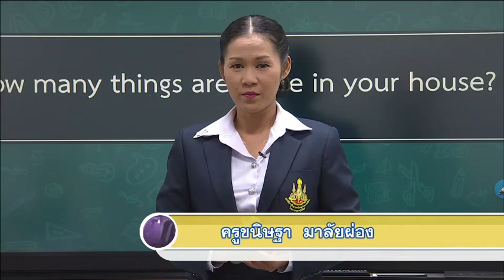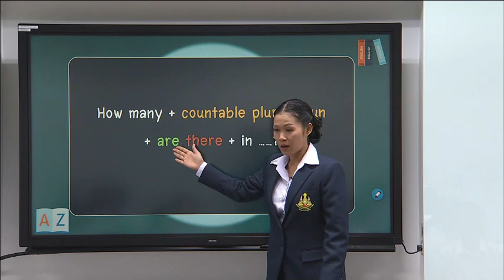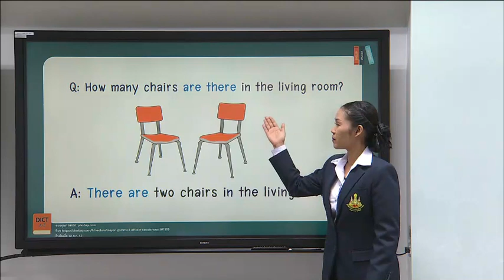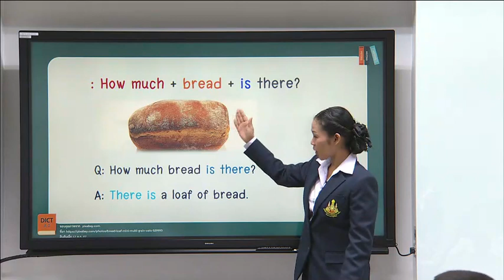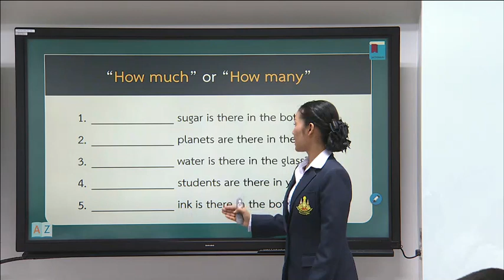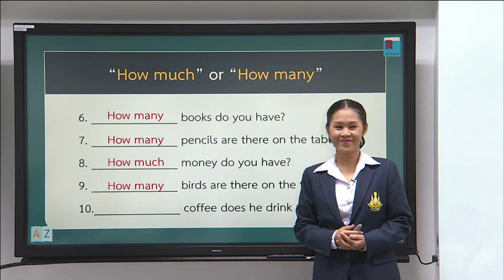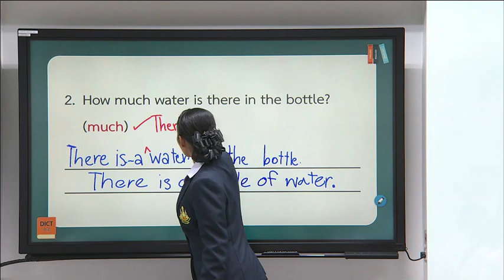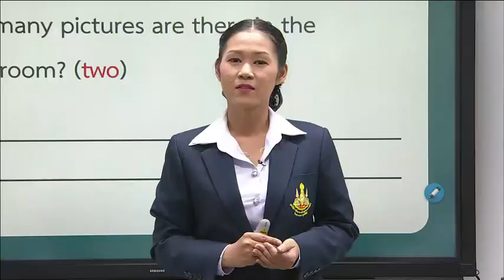DLTV วิชาภาษาอังกฤษม.1|เรื่องHowManythingsarethere in your house?(14 ธ.ค. 63)เทอม2/2563|เรียนออนไลน์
ออกอากาศการสอนวันที่ (14 ธ.ค. 63)